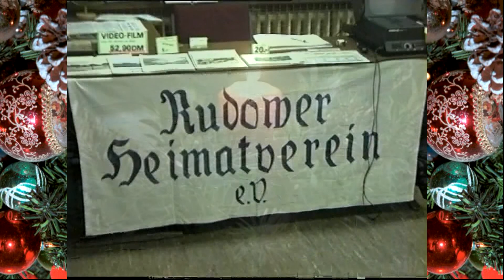Rudow Adventsgeschichten 12 Teil 1996